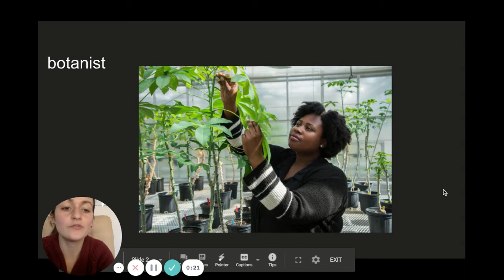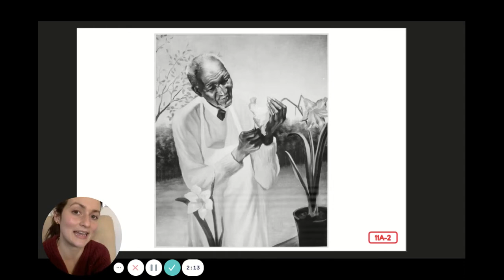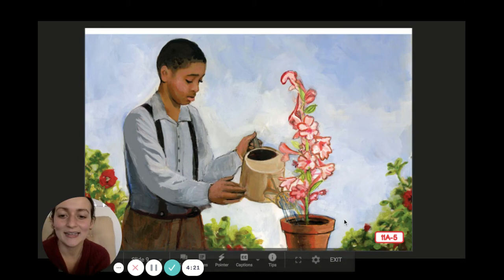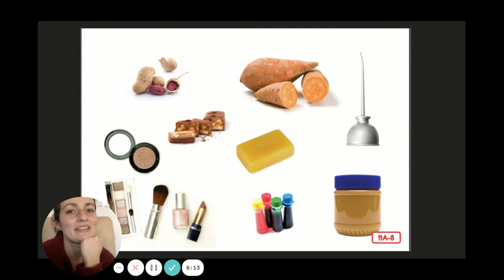George Washington Carver